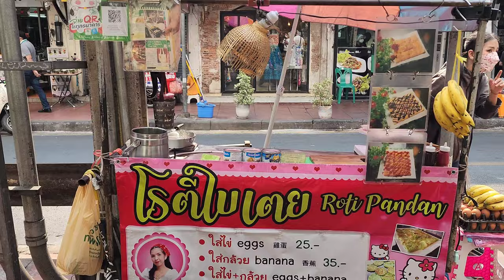She is about to start working. Puy is the Most Popular and Hardworking Roti Lady in Bangkok - ROTI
She makes Sweet Roti in Bangkok, Saladang BTS Station -Thai street food -Thai food - Thailand food -Thai desserts - Bangkok street food - Pancakes - Crepes - Travel to Bangkok

🥞Business Name - Roti Pandan

💲Menu
Plain roti THB 12 /USD 0.3/ €0.4
Egg roti  THB 25 /USD 0.7
Banana roti THB 35/ USD 1
Banana &  Egg roti THB 40 / USD 1.1

🚩Location - Sala Daeng BTS Station / or Silom MRT Station

📅Every Monday Closed.